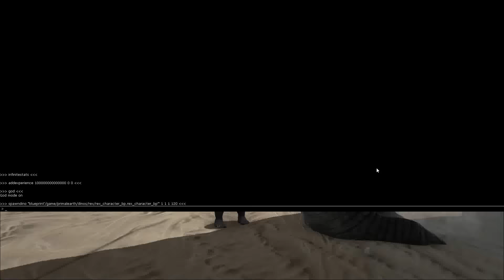Ark Max Speed! | Tyrannosaurus Rex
Welcome back to another episode of Ark Survival Evolved Max Speed! We're finally back after a quick haidas and we're bringing the big guns with the Tyrant Lizard King! This is obviously going to be a controversial mount, it seems odd for the staple of a combat mount to be turned into a max speed mount, but it's more than viable. But is it really worth it? You just might have to decide for yourself. Here are your commands:
Summon Rex: "Blueprint'/Game/PrimalEarth/Dinos/Rex/
Rex_Character_BP.Rex_Character_BP'" 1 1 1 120
Tame: "Forcetame" Instantly tame animal in your crosshairs
Invinsible mount: "Infinitestats" Use this when riding on your mount.
Invinsible player: "God"
Max Xp: "addexperience 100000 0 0" Use this when on your mount.